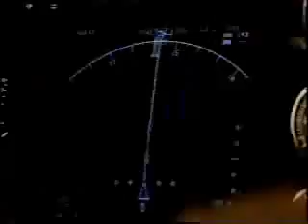Asiana Airlines Video Profile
A video profile on Star Alliance carrier Asiana.